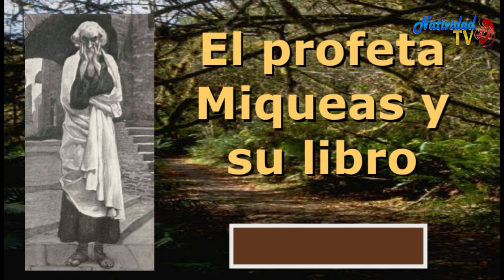PRIMERA LECTURA DEL DIA Sábado 18/7/2020 Hna. FANNY QUIÑONEZ